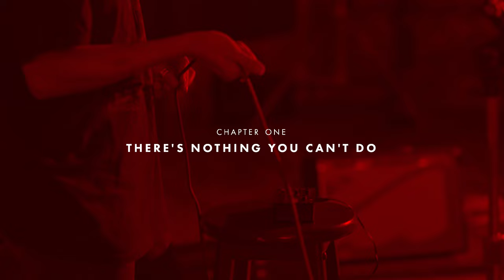SPIRIT OF THE BEEHIVE | Fender Sessions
In this special Halloween episode of Fender Sessions, SPIRIT OF THE BEEHIVE perform three songs and talk stream of conscious lyrics, patchwork narratives and their love for short-scale Fenders.

Download Fender Tune and for a limited time sign up for FREE access to Tune Plus, the largest suite of guitar playing resources.